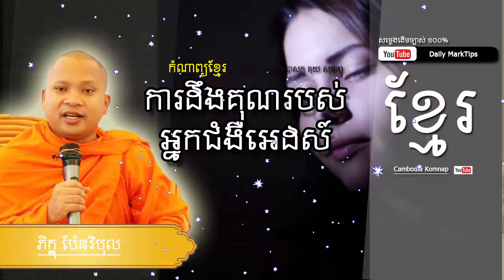Daily komnap, Khmer Poem Collection ការដឹងគុណរបស់អ្នកជំងឺអេដស៍,daily marktips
គាំត្រកំណាព្យខ្មែរ សូមជួយចុច​ [ឡាច និង សាប់ស្រា្កយ៍]| daily marktips.

This is cambodia poem for cambodia people and all people in the world check more:
Short Cambodia Poems
Best Cambodia Poems
Famous Cambodia Poems
Cambodia Definition
Read Cambodia Poems
Long Cambodia Poems
Cambodia Articles
Cambodia Quotes
How many syllables are in Cambodia

dailymarktips,daily marktips youtube,cambodia poem 2017,smot khmer,khmer komnap collection,education,komnap khmer, កំណាព្យខ្មែរ, komnap snae,
cambodia, history, life, loss, people,
childhoodold, children, morning, olddeath, history, hope, life,angst, epic, history, introspection,